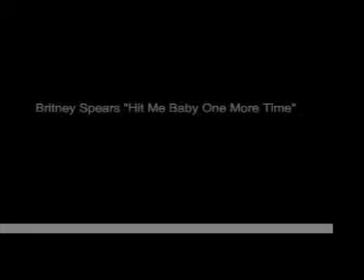Britney Spears - Baby One More Time (12B)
2008 A Level Preliminary work as part of Advanced Production coursework
A reconstruction of the first one and a half minutes of the Britney Spears' 'Baby One More Time' video.
Produced by Media Studies Class 12B.
Britney Played By Zena Daniel
Directed and filmed by Sara Aghlani and Aswilla Khan
Edited by Laura Haines